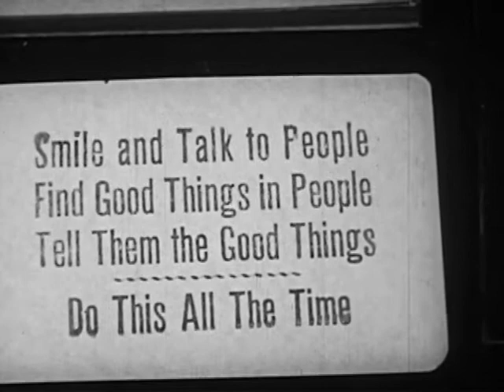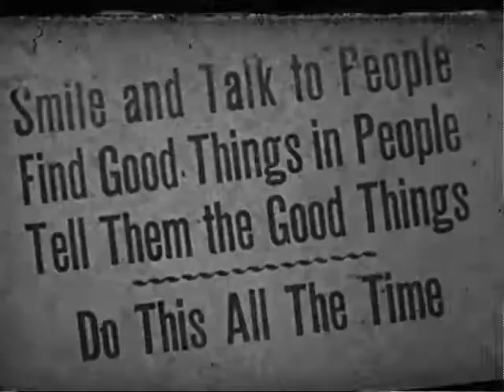Vintage Film - The Fun Of Making Friends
Coronet Instructional Film, made in 1950.